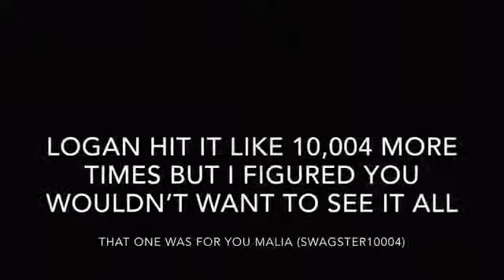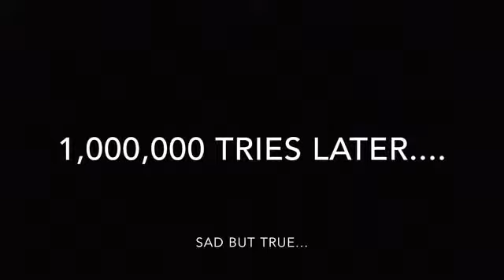Trick shots and bloopers| ft. Logan|•Turbo Tube•